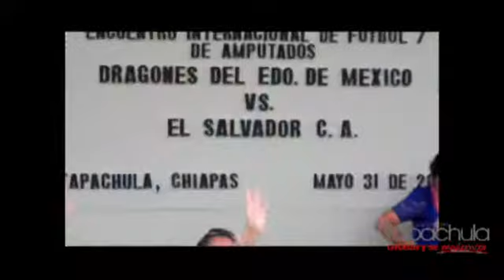Tapachula fue sede del encuentro internacional de Futbol de amputados